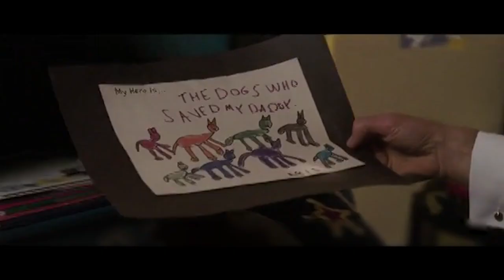八条雪橇犬被遗弃在南极，在饥饿寒冷的环境中，居然活了将近200天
电影、影视、冒险、纪录、剧情